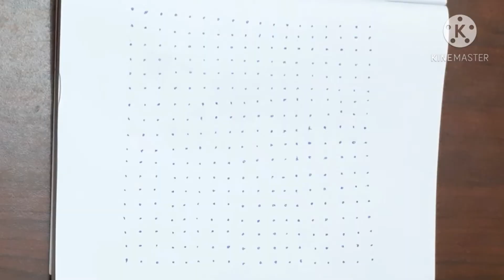sankranthi muggulu 3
# sankranthi muggulu
,ISMART MAHILA